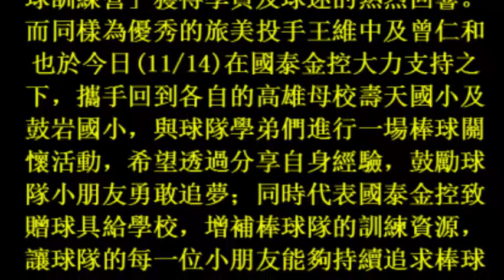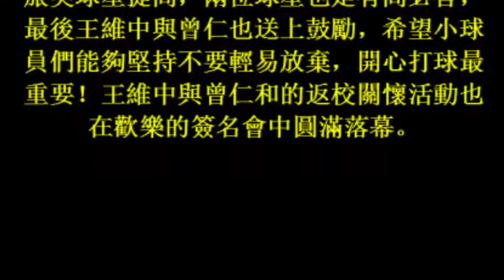棒球／王維中、曾仁和回饋基層棒球 返校指導國小學弟妹 (14November2017)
棒球／王維中、曾仁和回饋基層棒球　返校指導國小學弟妹